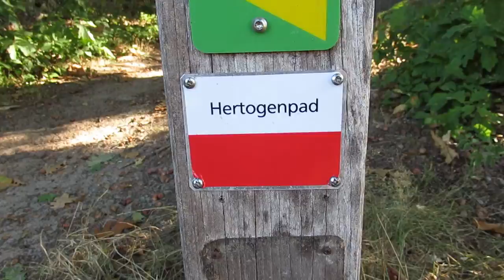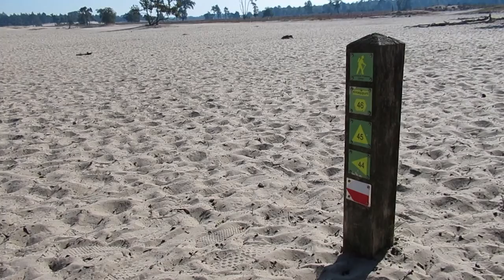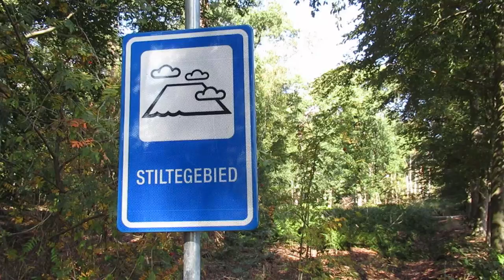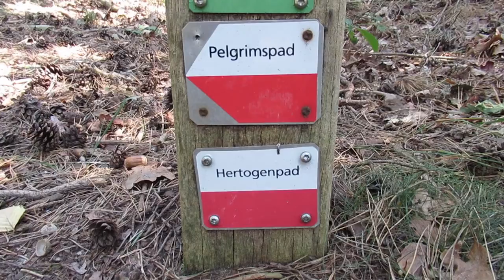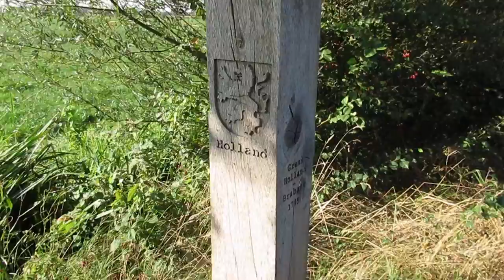LAW 13 Hertogenpad etappe 3 Kaatsheuvel Efteling naar